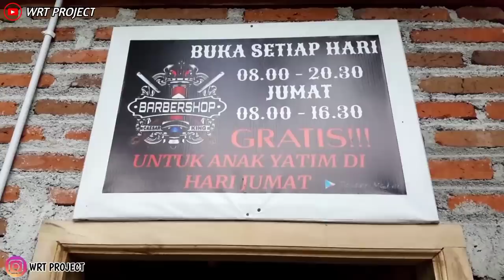PRIA KAYA DIRENDAHKAN MANTANNYA KARENA KERJA TUKANG PANGKAS RAMBUT!! Tapi lihat ini terjadi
Selamat datang dichanel WRT PROJECT .Semoga kalian terhibur dan bisa diambil hikmah dalam vidio ini

Semoga bermanfaat bagi kalian semua
Terimah Kasih